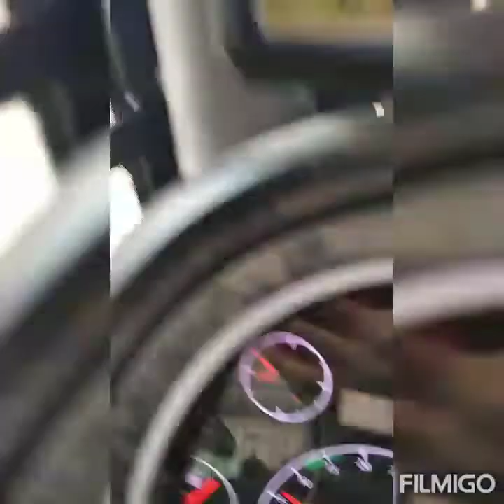A day with heavy equipment operator ( backhoe operator ) Wassim hanfoug... backfilling foundations